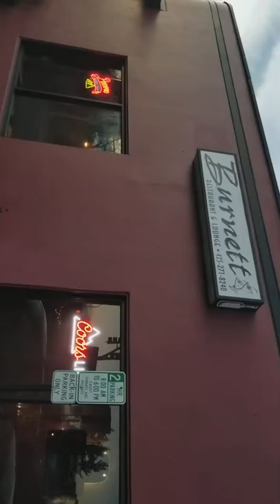Aikijijutsu_Vovinam_2018_BarCuong_2